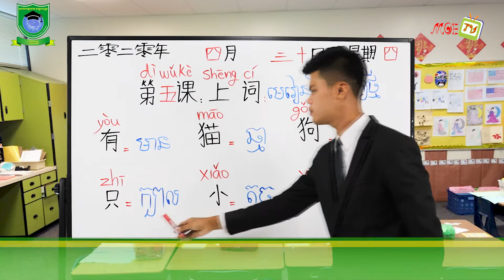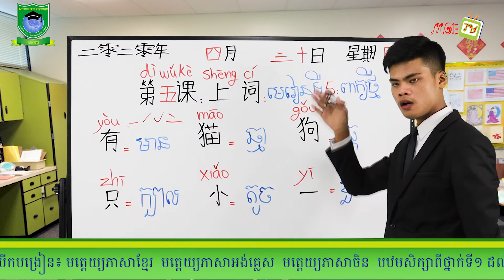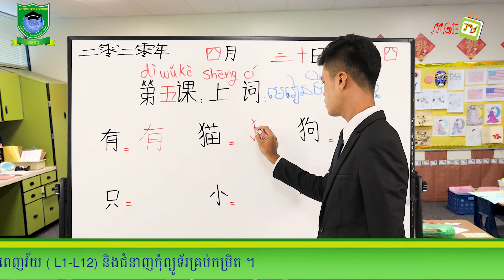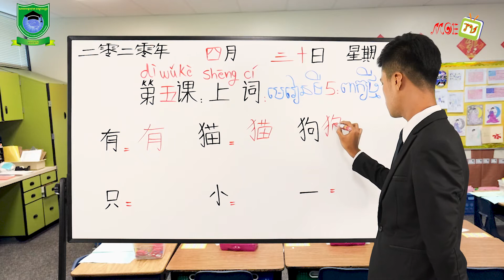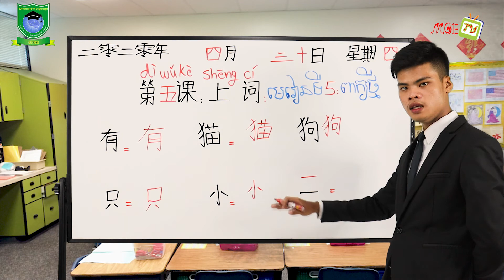Unit 5 A